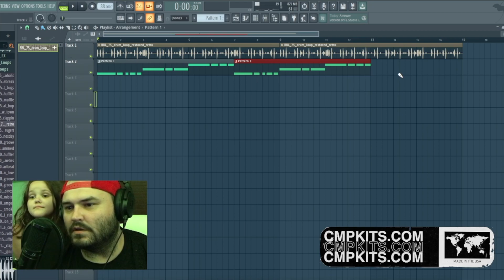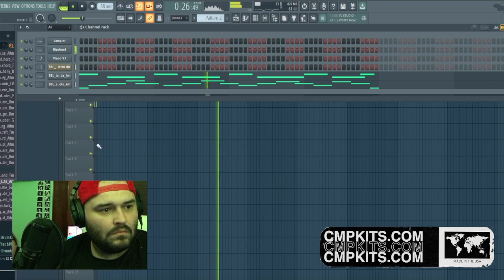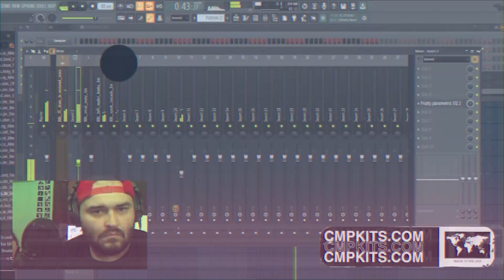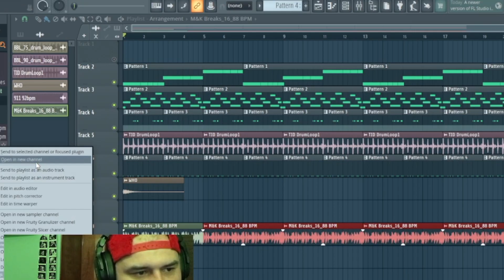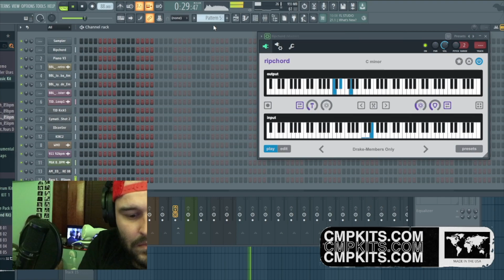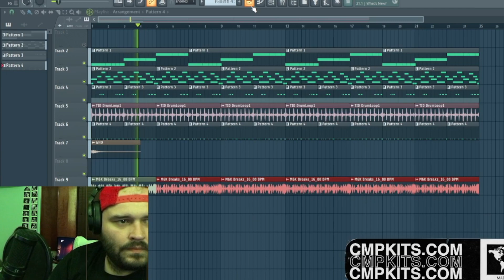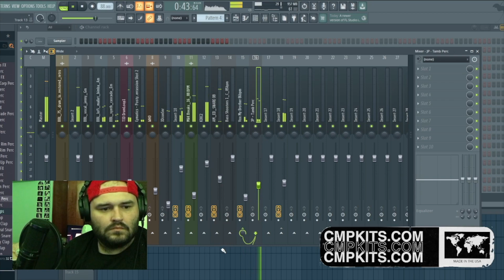🔴 🐶 Drake vs Joe Budden Type Beats - For All The Dogs Chord Pack Cook Up (MIDI and Chord Pack)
in this video i make a beat using the Drake For All The Dogs Chord Pack. using ripchord presets and layering drums over the melody. vsts from arturia and one shots from al hug.